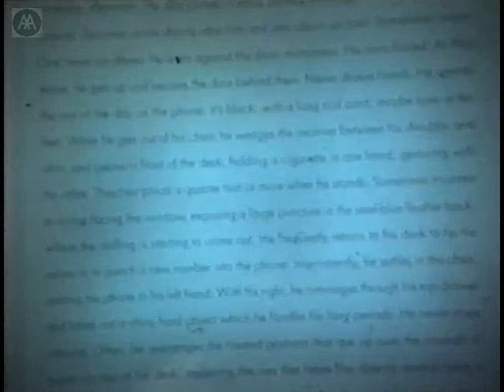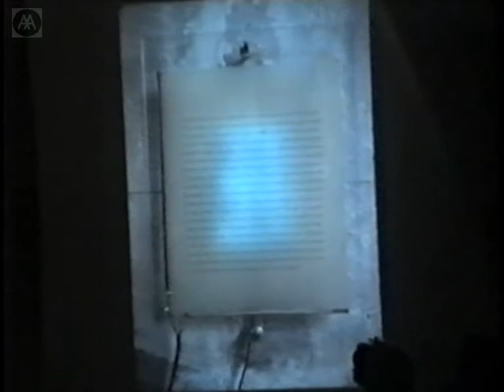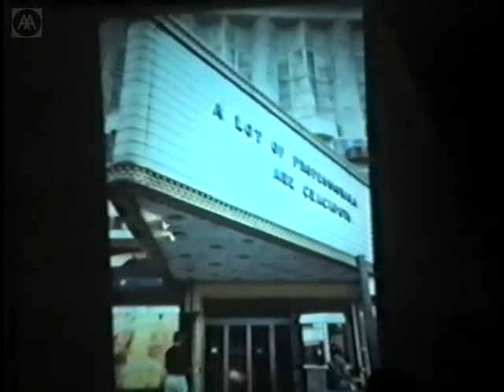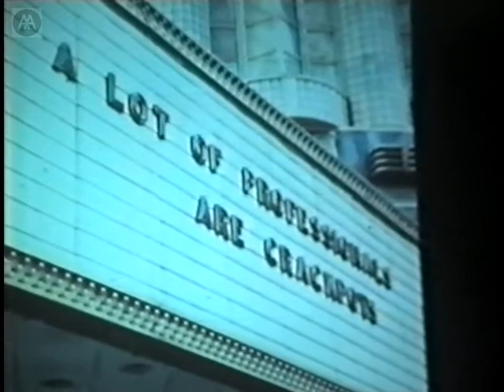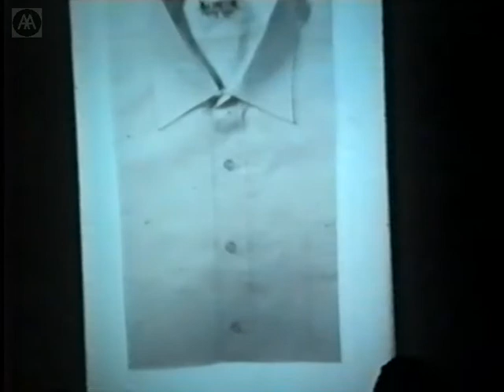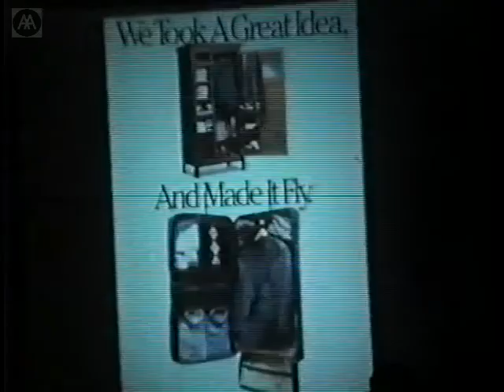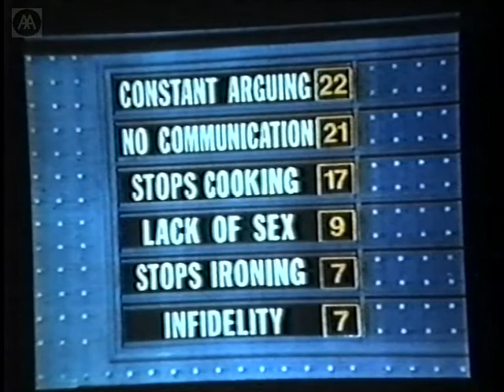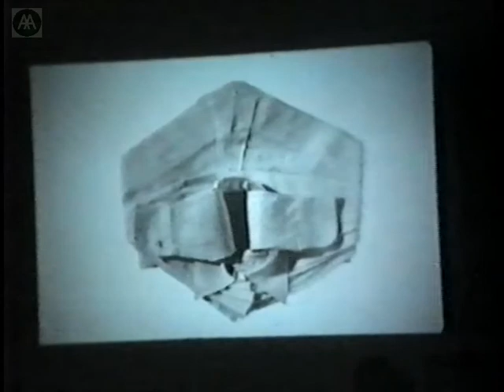Elizabeth Diller - Reconstructing Her Practice: Bad Press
Francesca Hughes introduces the lecture series Reconstructing Her Practice.

Elizabeth Diller concentrates on Bad Press, a project which rethinks systems of domestic order through dissident housework.  Engaging readings of inscription and stopping short of prescription, the practice of Diller + Scofidio is dedicated to an architecture of description. The work aims to expose architectures complicity with other institutions in the production and sustenance of conventions - cultural codes typically rendered invisible by their familiarity. Though description is commonly understood to be recapitulation, passive and uncritical, here it is used aggressively. By foregrounding culturally-encoded relations between programmes, sites, and bodies, the projects unavoidably disrupt those relations.